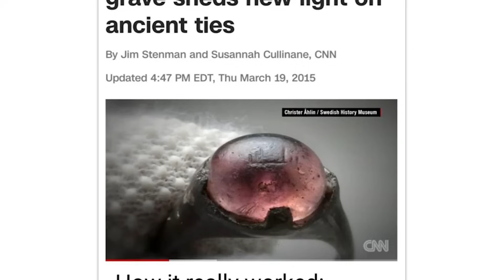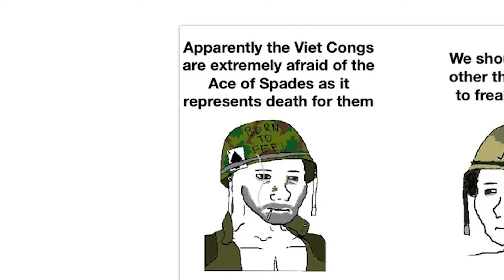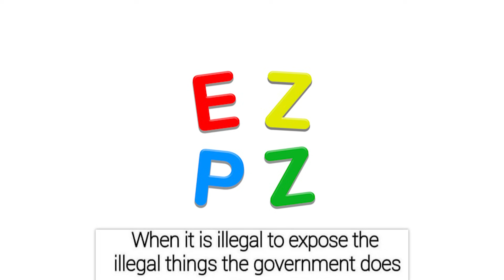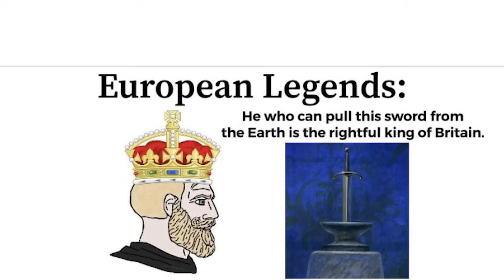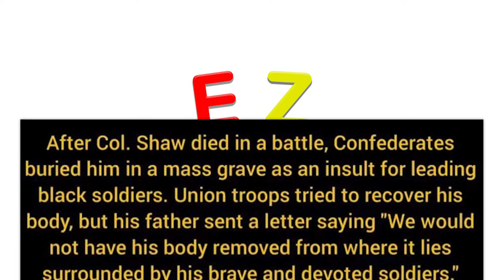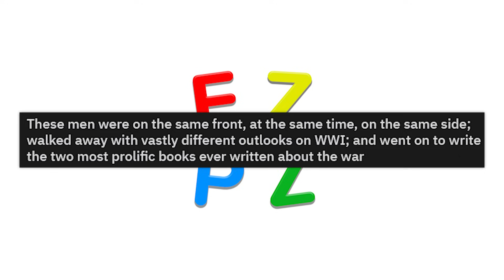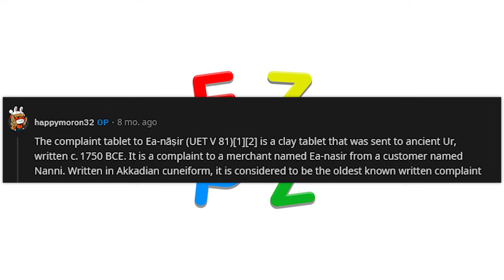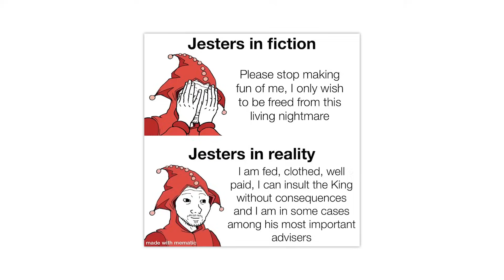r/Historymemes · man he so smart fr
The best posts from the top of r/Historymemes on Reddit. Don't forget to check out the community subreddit